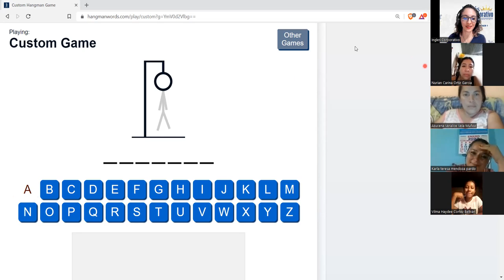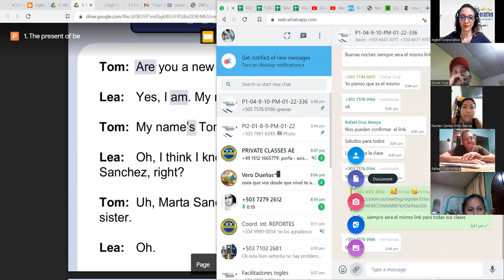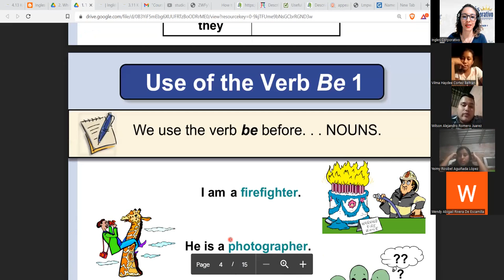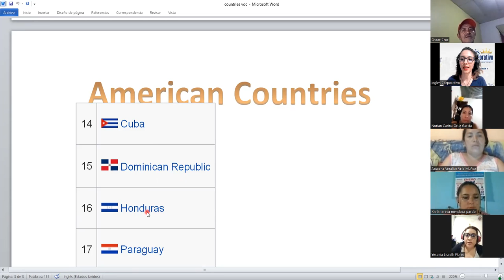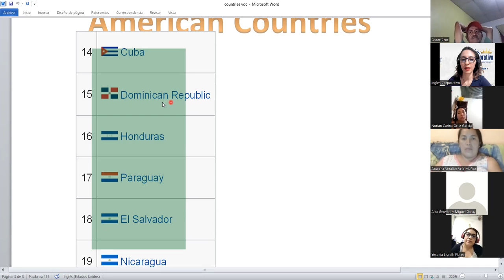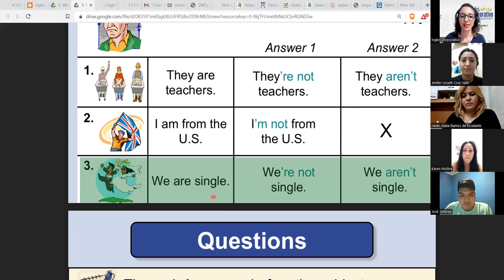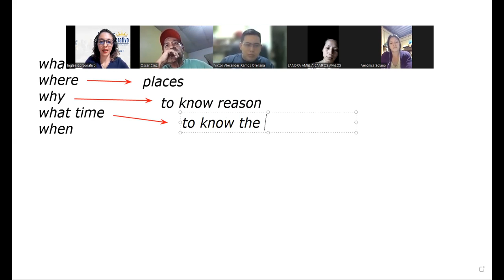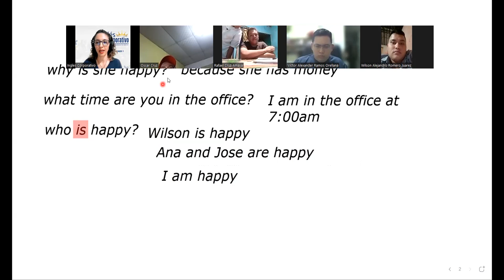Ingles Corporativo- Class 5- Wh- questions with verb be